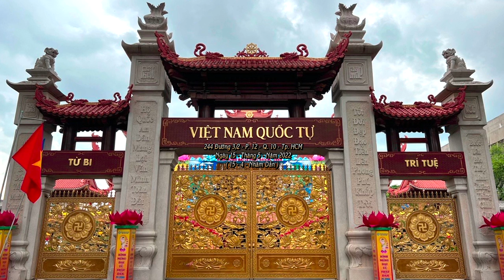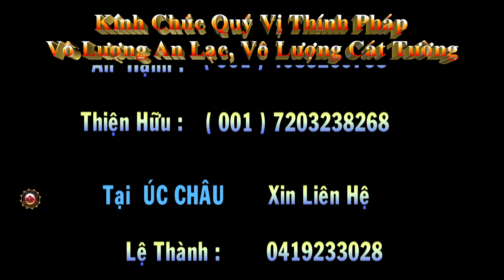Chỉ có tình thương mới hóa giải được hận thù - Thầy Thích Phước Tiến giảng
Bài giảng “Chỉ có tình thương mới hóa giải được hận thù ” do Thượng tọa Thích Phước Tiến giảng tại Việt Nam Quốc Tự, ngày 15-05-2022

Kính mời quý vị cùng lắng nghe.